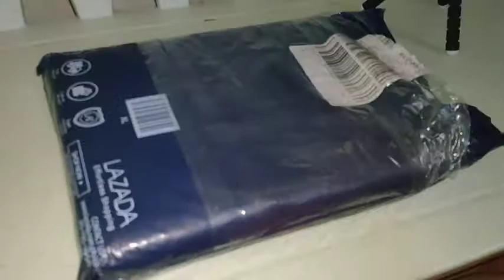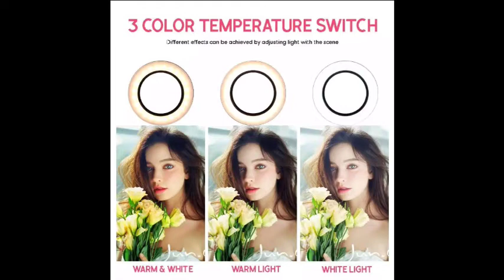UNBOXING (totoo na 'to mga ka-Konek)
In this video I will share to u the unboxing of my newly bought ringlight in Lazada.The reason why I put "totoo na 'to mga ka-Konek" sa title kc if u still remember nung may nagsend saken ng korean side dishes,sabi ko dun "unPLASTIC-ing" kc naka plastic lang cia.Ngaun naka box itong ringlight so,true to its word and meaning "unboxing" na talaga ito.😂